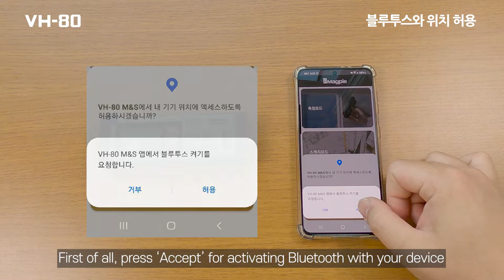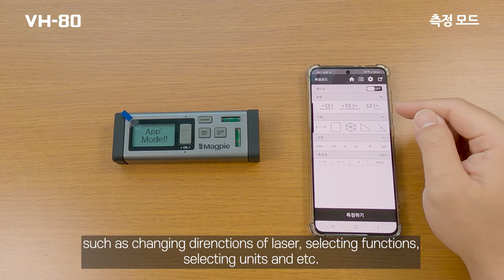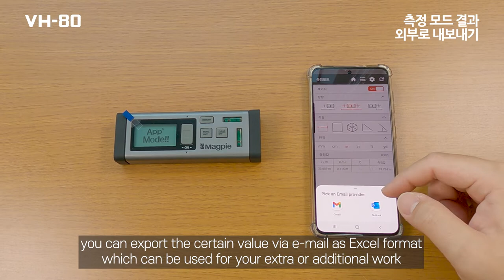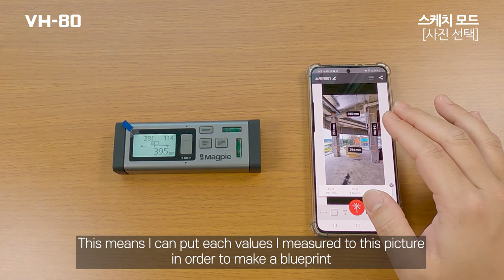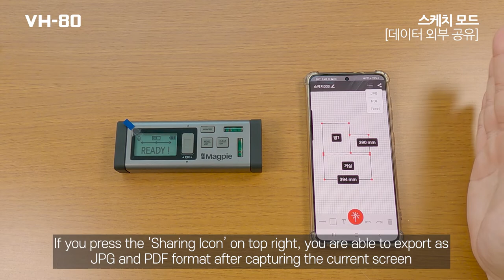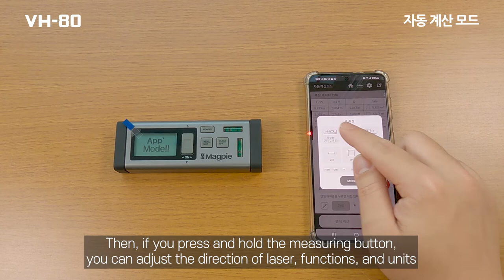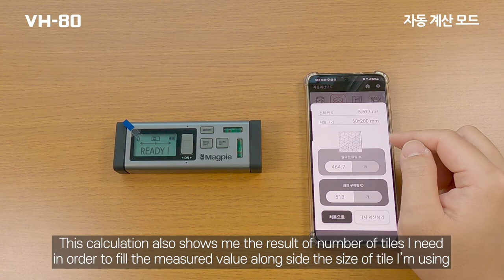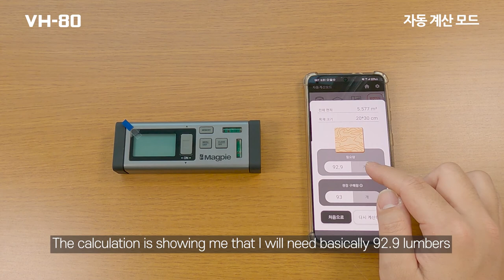(English Subtitle) How to use VH-80 Application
This is explanatory video regarding VH-80 and its application.
* Galaxy S21 is used for this demonstration *

00:00 Intro
00:10 Download Application
00:40 Allowing access of bluetooth location
01:12 Brief explanantion with 3 main modes
02:06 Connecting to bluetooth
03:08 Measuring Mode explanantion
06:08 Sketch Mode explanantion
11:25 Automatic Calculation Mode explanantion
17:23 Closing